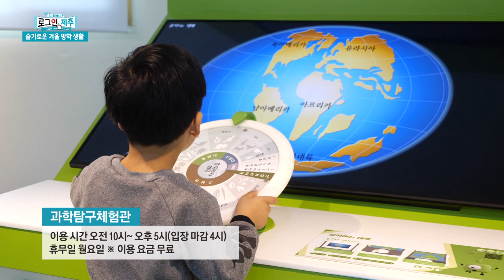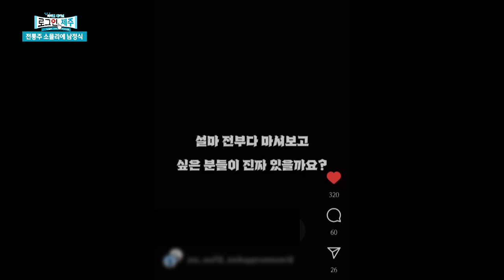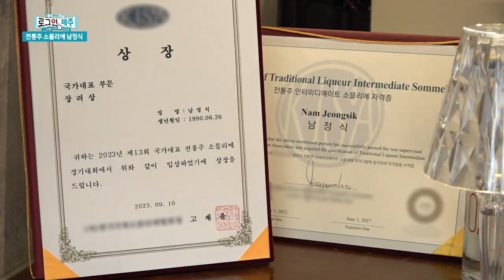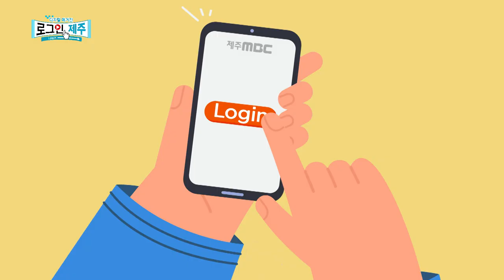신나는 겨울방학으로 Log in 하세요~ ep.34 | 240119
디지털 매거진 로그인 제주에서 소개하는 정보 포털로 온갖 소식을 정리해 드립니다

홍수처럼 쏟아지는 정보들 속에서 진짜 제주의 모습을 담는 로그인 제주로 어서 Log in 하세요!

1) 화제-슬기로운 겨울방학 생활
2) 인물-전통주 소믈리에 남정식
3) 시사-‘가족관계 특례’ 4·3 특별법 국회 통과
4) 문화-제주에서 펼쳐지는 동물2막